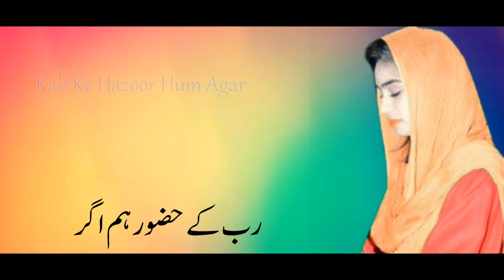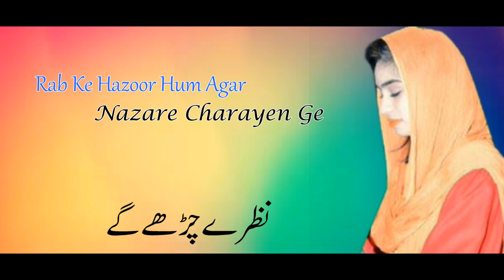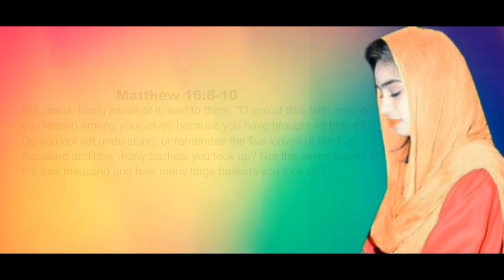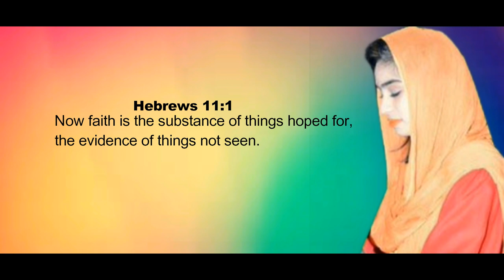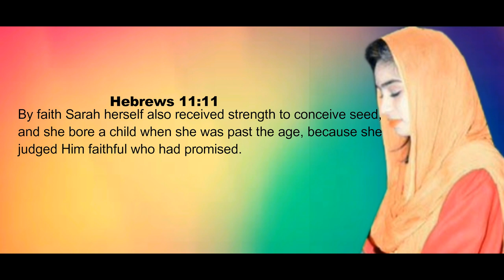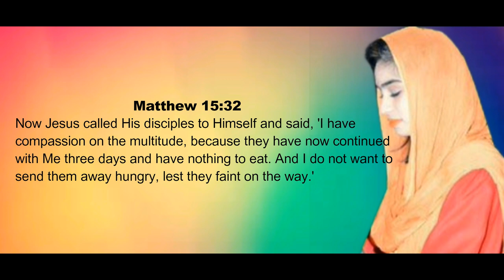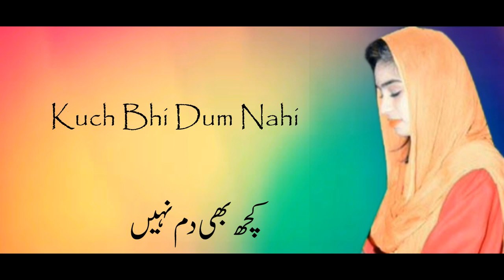New Masihi Geet 2019 Hote Hein Mujaze By Neha Sajjad | Masihi Worshipers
God is spirit, and his worshipers must worship in the Spirit and in truth. ( John 4 : 24 )
New Masihi Geet 2019 Hote Hein Mujaze (Lyrical Video)
Worshiper : Neha Sajjad
Lyrics : Rockas Khan
Comp : Abbas Mehboob Khan
Video/Edit/Post : Asif Ghoury
Masihi Worshipers